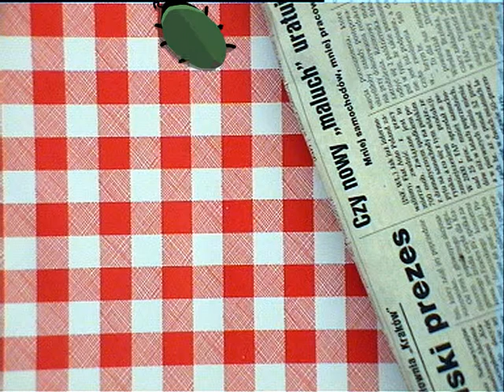Opowiem ci jak to jest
krótkometrażowy film animowany
reżyseria Marcin Kaproń, Anna Pankiewicz